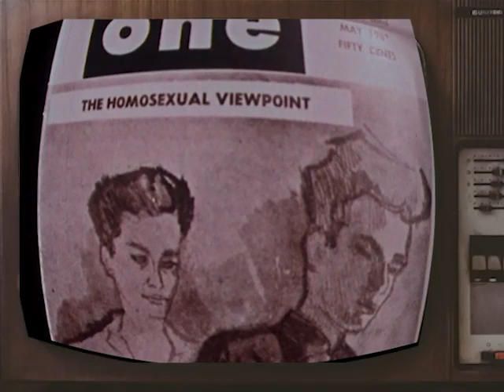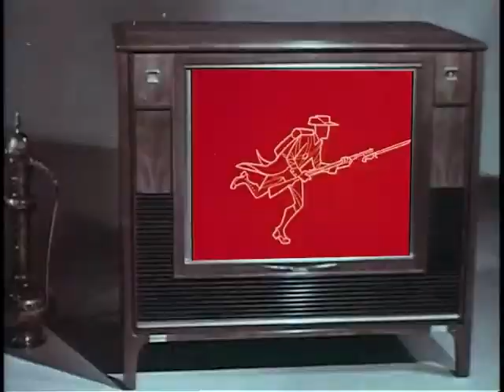Flender - Boot Liqueur (Music Video)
Bootception? Eating the state unfortunately means ingesting much boot. But take it down like a shot with a squirt of Ted Cruz's limey tongue and not so bad. As long as we finish our supper, tomorrow will be a better day.

Drums/Vocals: Beth Dodds
Bass/Vocals: Tobin Armstrong
Guitar/Vocals: An Id Entity
Guitar/Vocals: Kalen Rowe
Guitar/Vocals: Jeffrey Bussey
Album Art/Design: Kalen Rowe
Sound Engineer: Tobin Armstrong
Mastering: Weasel Walter
Music Video: Flender